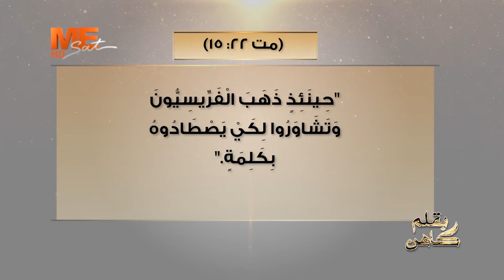القوي هو الذي يستعمل قوة الحق لا حق القوة - برنامج بقلم كاهن - القس شنوده مرقس - الحلقة الرابعة عشرة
القوي هو الذي يستعمل قوة الحق لا حق القوة.
جناب القس شنوده مرقس مشرقي، كاهن كنيسة القديسة السيدة العذراء بجرينڤِل بساوث كارولَينا بالولايات المتحدة الأمريكية، في برنامج «بقلم كاهن» - الحلقة الرابعة عشرة.